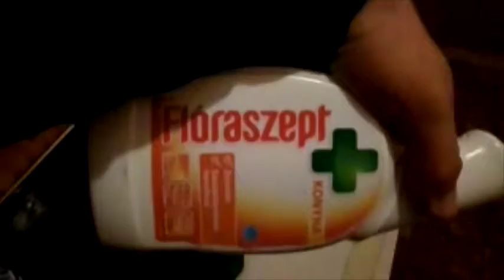Bryce in Szolnok